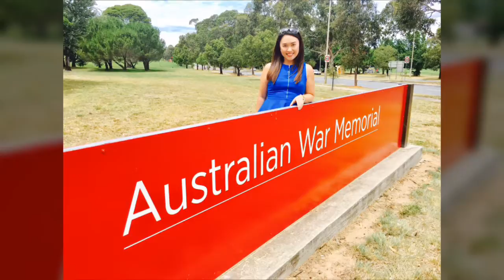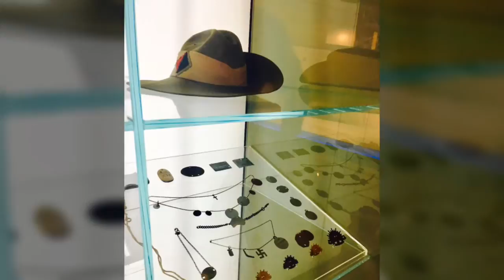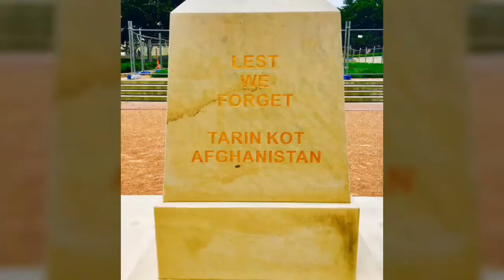Visit to the Australian War Memorial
The Australian War Memorial is Australia's national memorial to the members of its armed forces and supporting organisations who have died or participated in wars involving the Commonwealth of Australia. The memorial includes an extensive national military museum. The Australian War Memorial was opened in 1941, and is widely regarded as one of the most significant memorials of its type in the world.

The Memorial is located in Australia's capital, Canberra. It is the north terminus of the city's ceremonial land axis, which stretches from Parliament House on Capital Hill along a line passing through the summit of the cone-shaped Mount Ainslie to the northeast. No continuous roadway links the two points, but there is a clear line of sight from the front balcony of Parliament House to the War Memorial, and from the front steps of the War Memorial back to Parliament House.

The Australian War Memorial consists of three parts: the Commemorative Area (shrine) including the Hall of Memory with the Tomb of the Unknown Australian Soldier, the Memorial's galleries (museum) and Research Centre (records). The Memorial also has an outdoor Sculpture Garden. The Memorial is currently open daily from 10am until 5pm, except on Christmas Day.

BarBelleTravels2017 Hello everyone!

We are Barry, Belle and Baby Blaire (BarBelle EverAfter), a migrant family in Australia.

This is our YouTube channel where we love to share our everyday lives, fun moments and family bonding time.